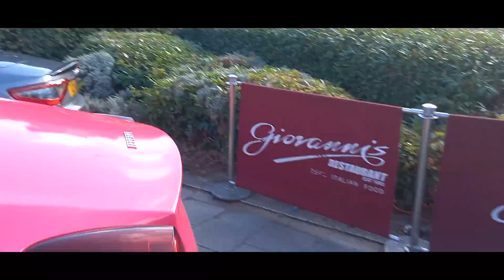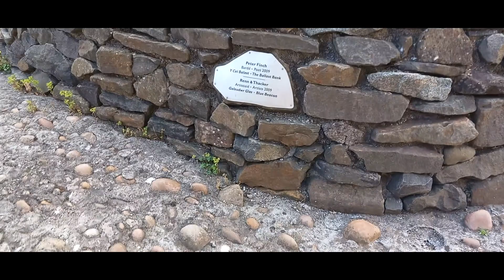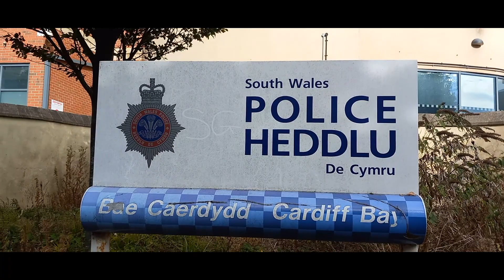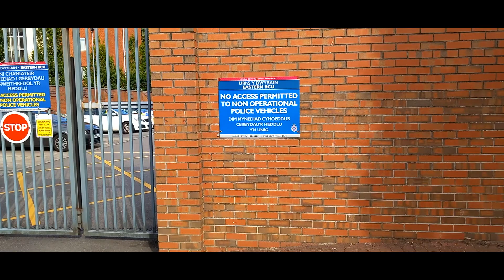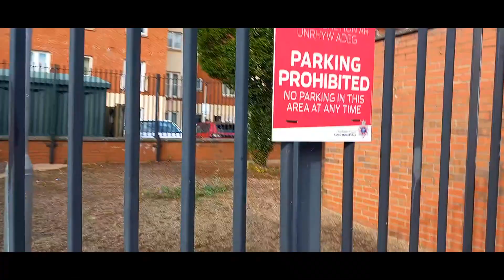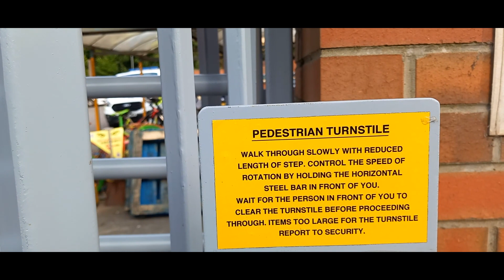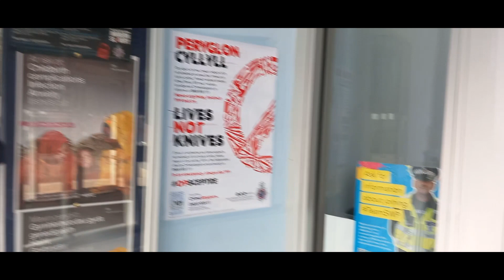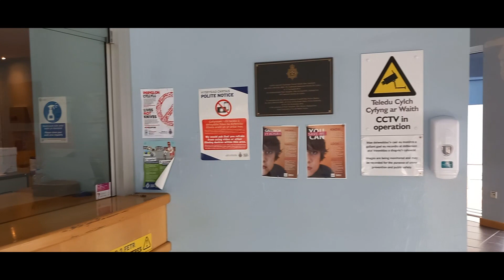The Decimation of Bute Town - Cardiff Bay Police Station, - Audit Everything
@Johnny Vedmore audits Cardiff Bay Police station which is under the jurisdiction of South Wales police. Cardiff Bay has been heavily developed over the last 30 years, with much of it's original flavor being almost completely obliterated from the memories of those who live there. Cardiff Bay police station was built about 15 years ago and is one of the few police stations in the Welsh capitol which is still open to the public.

This was a pass, might not find better to be honest. But I feel that on a different day, there's still a good chance that they'd come a cropper. They could also do with a good cleaning their windows and they could give the community back the unused lad which they've blocked access to. Also, it stinks around the back and their turnstile gave me the Orwellian chills.

Support Johnny's multifaceted journalism:

Or send some Crypto to:

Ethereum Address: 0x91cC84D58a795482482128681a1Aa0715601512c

Bitcoin Address: 3GAPNn9QRYpgcjvYmK46v1thWPQf8exLS8